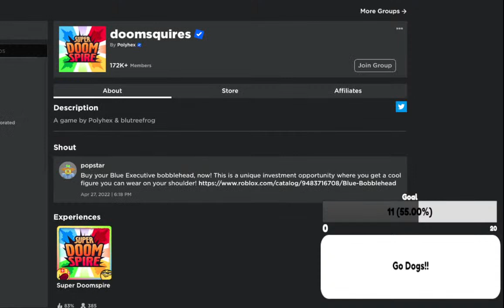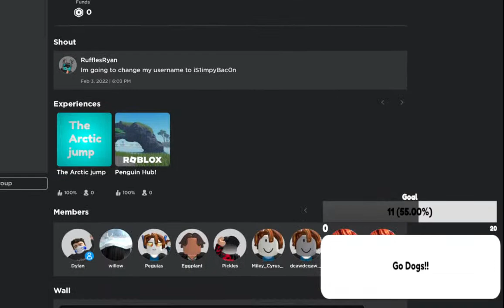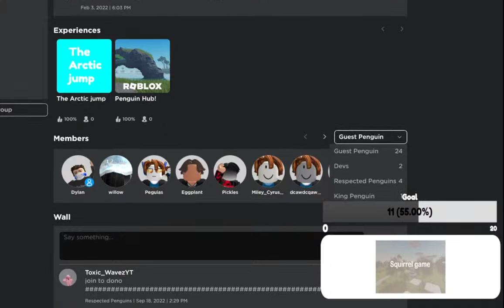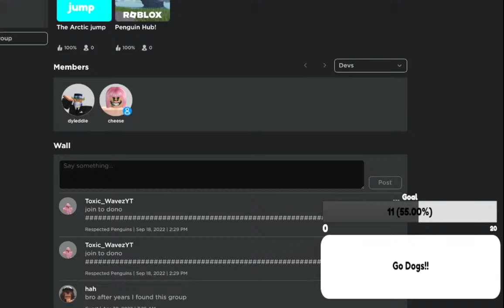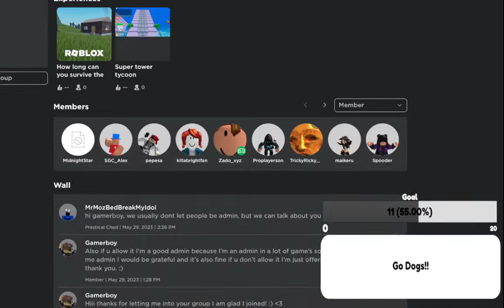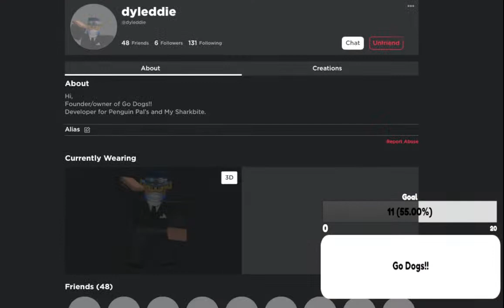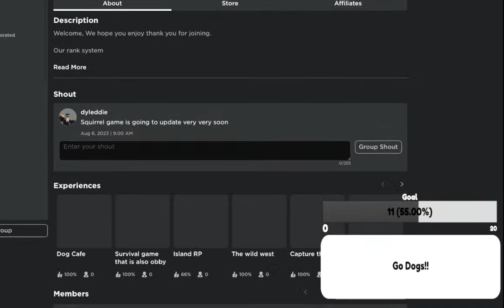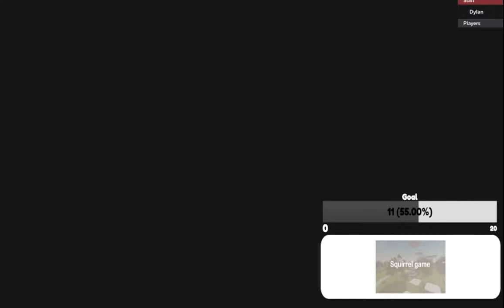Squirrel game | The new best update!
Squirrel game 🐿️